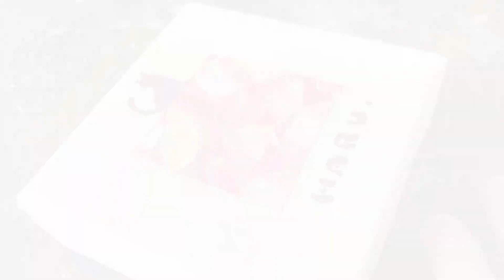絵の具を盛る、さいこうの瞬間。🎨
ンンンンねこちゃんンンンン